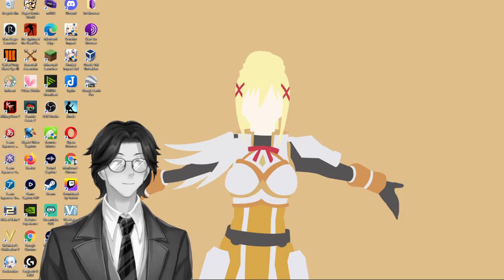The Sentence of the Inquisition on Galileo By Cardinals of the Inquisition: Audiobook Gaming